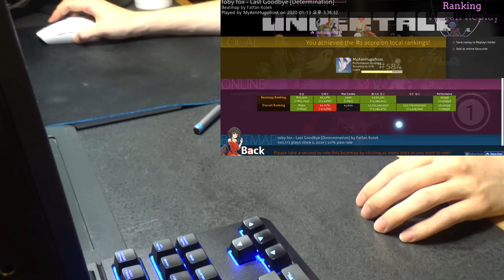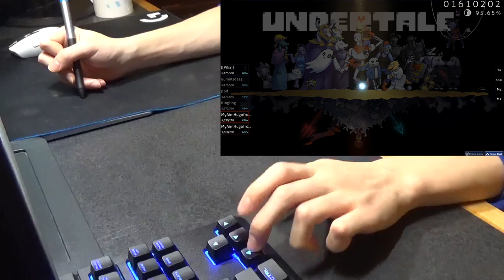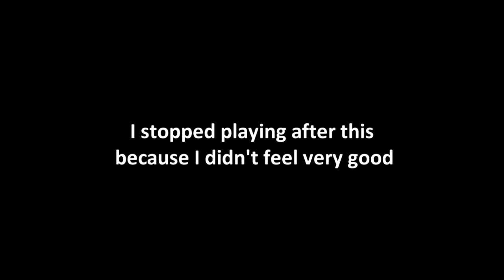★9.22 DT 1 MISS - Last Goodbye + Some PP Scores [osu!]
What a sad choke, but this is my best play of the year already

[Map]
1)Turbo - PADORU / PADORU [Nymphe’s Extreme] Mapped by Sotarks
2) Nanahira - Chikatto Chika Chika [Taeyang’s IQ MAX] Mapped by Kaguya_Sama
3) toby fox - Last Goodbye [Determination] Mapped by Fatfan Kolek

[Skin]
Angelsim Skin (Chitanda)

[Peripherals]
Keyboard: Corsair K63 Wireless Mechanical Gaming KB (Blue LED / Cherry mix red)
Keypad: Leopold FC210TP Mechanical Tenkeypad Key Pad Numpad Cherry MX Red PBT White
Tablet: CTH-480 Wacom (Pen & Touch Small)
Mouse: Logitech G102 gaming USB black
Mousepad: Logitech large mouse pad G640
Monitor: BenQ ZOWIE XL2411P 24 inch 144Hz Gaming Monitor | 1080p 1ms
Headphone: SteelSeries Arctis 3 (White)